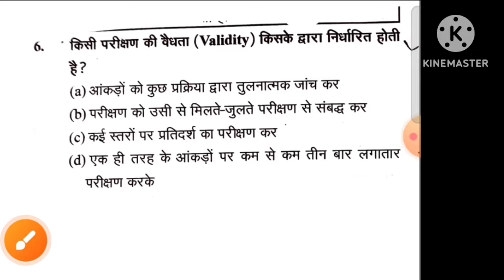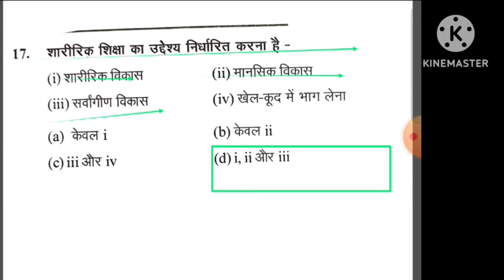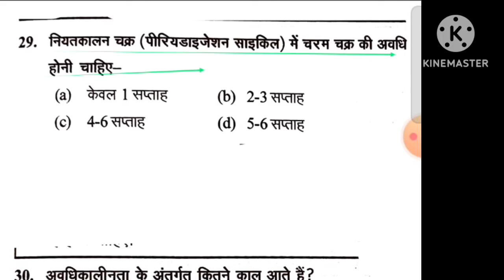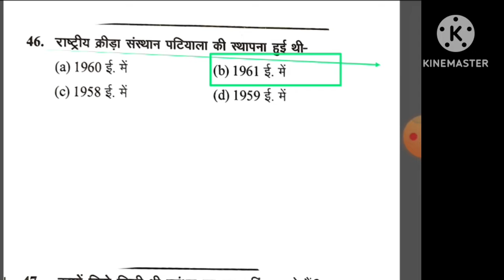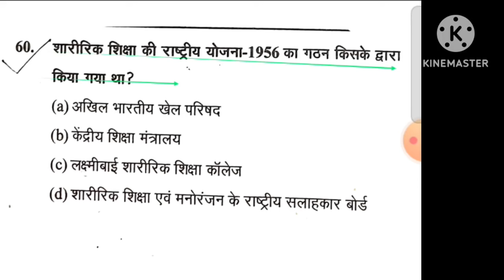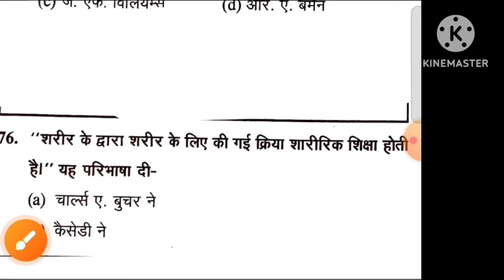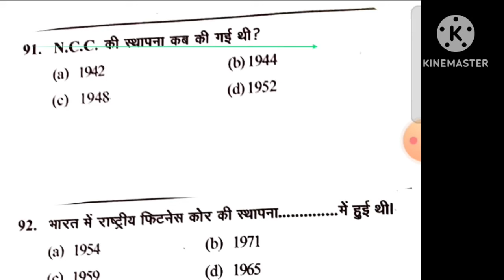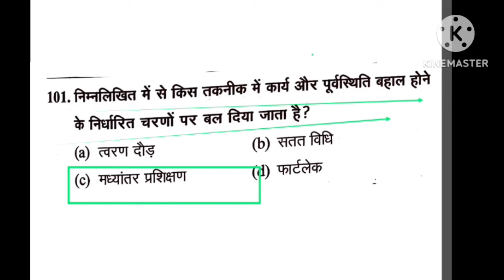Sports training MCQ/physical education Uttrakhand LT grade 2024 paper/UPTGTPGT/MPVARG2/UPLTGREAD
Hi